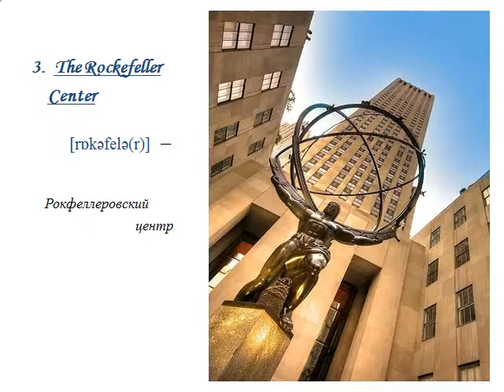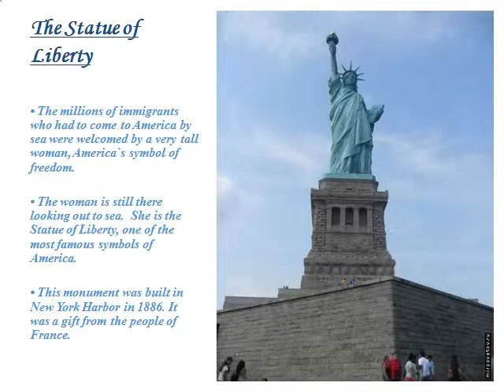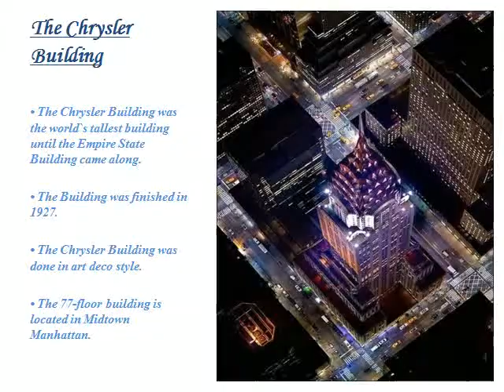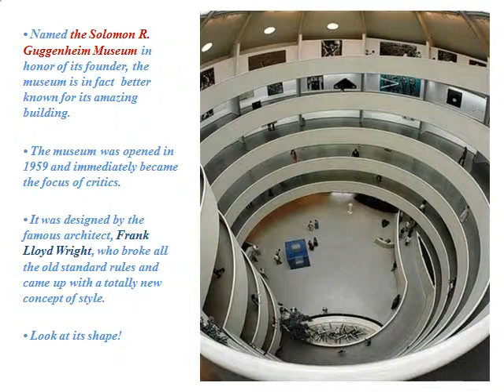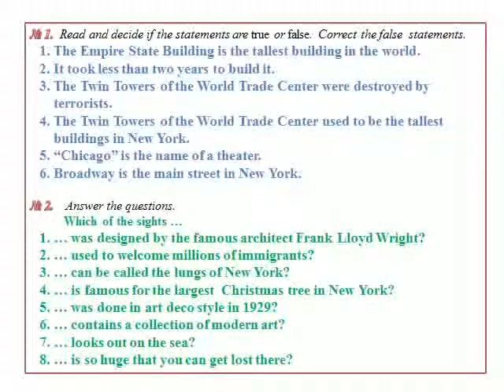Презентация Нью Йорк